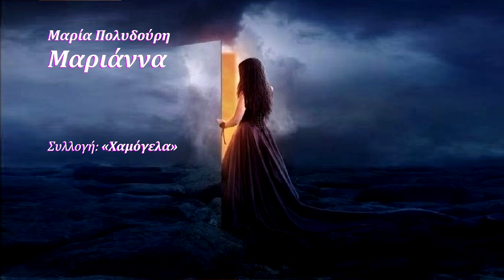Μαριάννα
ΜΑΡΙΑ ΠΟΛΥΔΟΥΡΗ
Ι
Στὸν Ἄσπρο Πύργο,
στὴν πέρα χώρα,
κόσμος πουλάκια
κι ἄνθη πληθώρα.

Τί περιβόλια
δροσιὰ καὶ μύρα.
Τὸ περιγιάλι
φωτοπλημμύρα.

Στὸν Ἄσπρο Πύργο
λὲς ἔχει ἀφήσει
ὅλα τὰ χάδια της
γλυκιὰ μιὰ φύση.

Ἡ γαλανή
τ' οὐρανοῦ γαλήνη
μέσα στὸ κῦμα
τὰ μάγια λύνει.

Κι ἔχει στὰ μάτια
κάθε κοράσι
τὸ μαγεμένο
τ' ἀκροθαλάσσι.

Οἱ νιες 'κεῖ πέρα
πῶς περπατᾶνε
κι ἔχουνε κάτι
σὰ νὰ σκιρτᾶνε.

Κι οἱ νιοι γλεντᾶνε
κι ἔχουν καμάρι
γιὰ τὶς ματιές τους
πούχουνε πάρει.

Κάθε ὀμορφάδα
γλυκιὰ καὶ πλάνα
καὶ μέσα σ' ὅλες
καὶ ἡ Μαριάννα.

Ω Μαριάννα
ποιός δὲ σὲ ξέρει;
Κάθε ματιά σου
κι ἕνα νυχτέρι.

Τὸ περασμά σου
ποιός θὰ χορτάσει;
Τὸ καρδιοχτύπι
καὶ τὸ γιορτάσι.

Μὰ ἡ Μαριάννα
ἔχει μιὰ θλίψη
σὰ νὰ τῆς ἔχουν
τὰ πάντα λείψει.

Καημὸς ἀγάπης
χρόνια τὴ λιώνει
κι ὅλο θεριεύει
κι ὅλο παλιώνει.

ΙΙ
Στὸν Ἄσπρο Πύργο
ἡ αὐγὴ προβάλλει,
δὲν τὴν ξανάειδαν
μὲ τέτοια κάλλη.

Γλυκοξυπνοῦνε
τὰ μάτια ταίρια,
τώρα ποὺ σβήνουν
ψηλὰ τ' ἀστέρια.

Βγῆκε τ' ἀγέρι
νὰ περπατήσει
μέσα στοὺς κήπους
πρὶν νὰ φωτίσει.

Καὶ θὰ κατέβει
στ' ἀκροθαλάσσι
μ' ὅλα τὰ μύρα
ποὺ θά 'χει μάσει.

Μονάχα ἂς ἔρθει
γλυκὰ κι ἀγάλι
πάνω στὸ κῦμα,
στὸ προσκεφάλι

ποὺ τὴ λικνίζει
σὰν κοιμισμένη
τὴν πιὸ ὡραία,
τὴν πιὸ θλιμμένη.